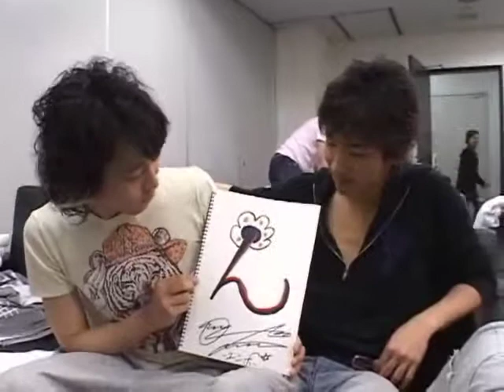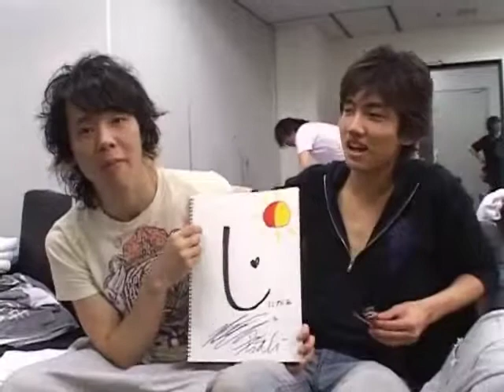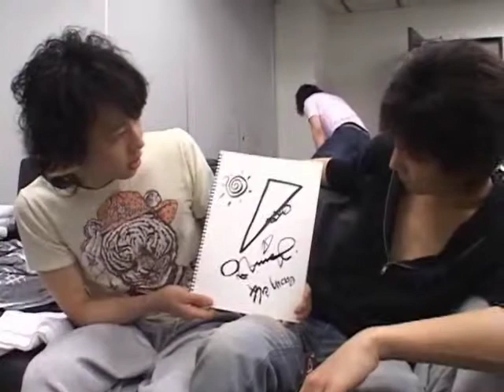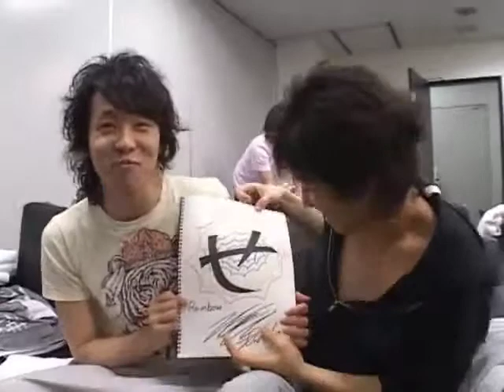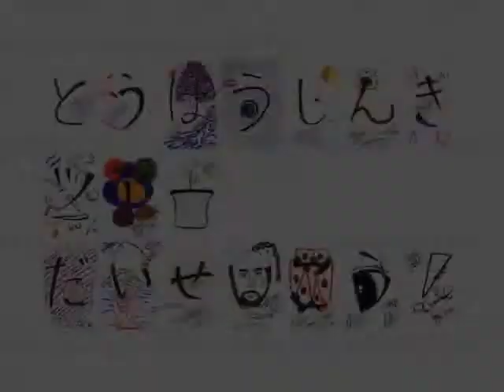[DBSK] Micky and Changmin's DBSK Art Critique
Micky and Changmin are busy grading DBSK artwork, particularly one member's. lol